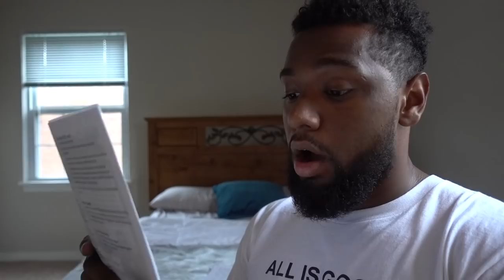WHY I QUIT FOOTBALL FOR COMPUTER SCIENCE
I love sports, but I also love tech and computer science. I hope this video helps you navigate your career within the tech industry. This was not an easy decision to make, but it was the best decision for me long term.

The tech industry is really dope you should join me!

Footage was shot on Sony RX 100 Mark V